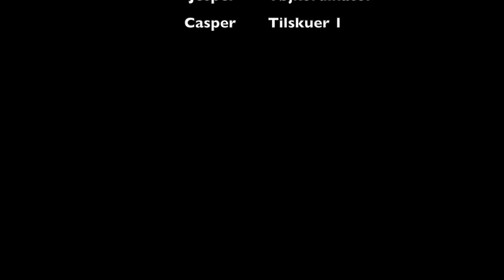CHING CHONG WIGGA